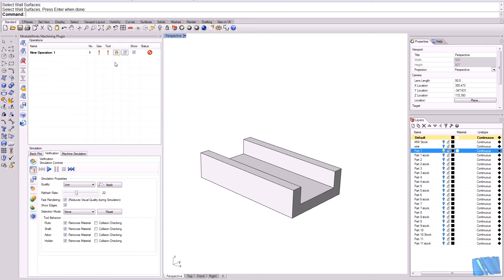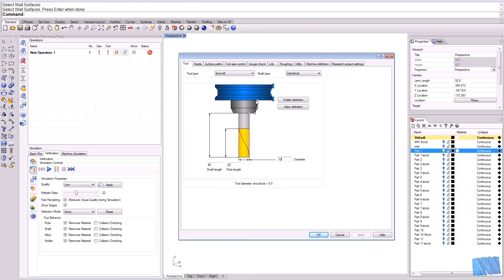Multi Axis Roughing - Lesson 01 - Basic